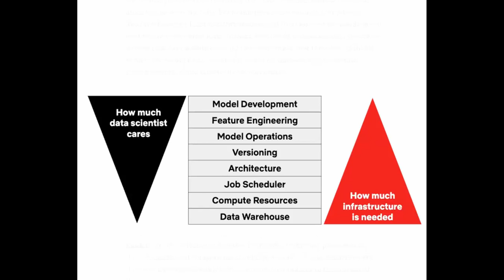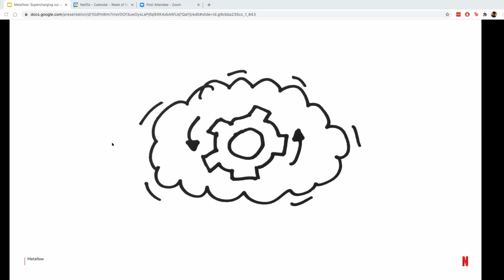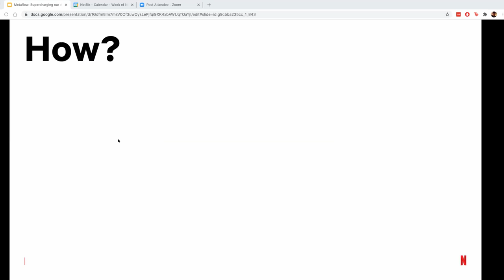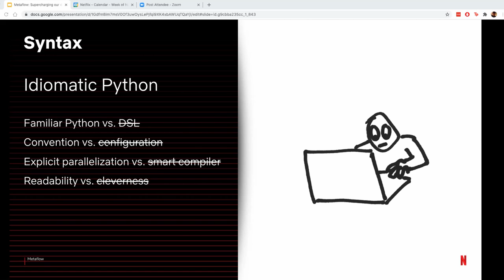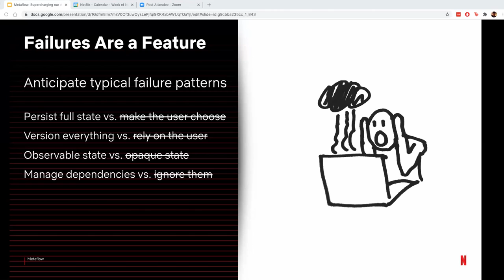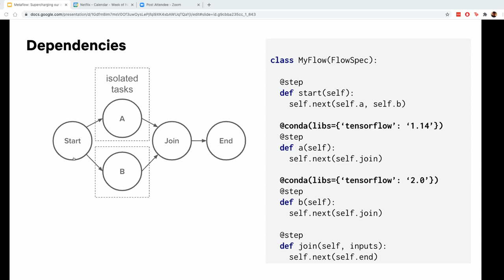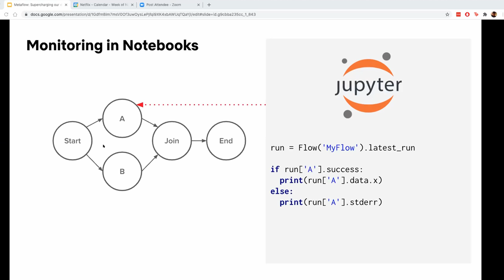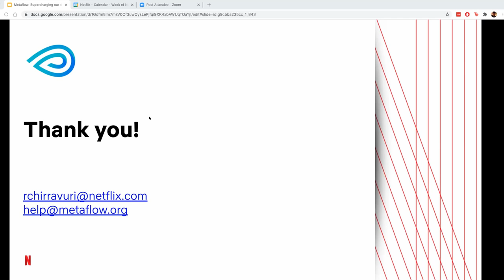Metaflow: Supercharging Our Data Scientist Productivity // Ravi Kiran Chirravuri // MLOps Meetup #41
MLOps community meetup #41! Last Wednesday was an exciting episode that some attendees couldn't help to ask when is the next season of their favorite series! The conversation was around Metaflow: Supercharging Data Scientist Productivity with none other than Netflix’s very own Ravi Kiran Chirravuri.

// Abstract:
Netflix's unique culture affords its data scientists an extraordinary amount of freedom. They are expected to build, deploy, and operate large machine learning workflows autonomously without the need to be significantly experienced with systems or data engineering. Metaflow, our ML framework (now open-source at metaflow.org), provides them with delightful abstractions to manage their project's lifecycle end-to-end, leveraging the strengths of the cloud: elastic compute and high-throughput storage. In this talk, we preface with our experience working alongside data scientists, present our human-centric design principles when building Machine Learning Infrastructure, and showcase how you can adopt these yourself with ease with open-source Metaflow.

// Bio:
Ravi is an individual contributor to the Machine Learning Infrastructure (MLI) team at Netflix. With almost a decade of industry experience, he has been building large-scale systems focusing on performance, simplified user journeys, and intuitive APIs in MLI and previously Search Indexing and Tensorflow at Google.

Timestamps:
[00:00] - Introduction to Ravi Kiran Chirravuri
[02:21] - Ravi's background
[05:19] - Metaflow: Supercharging Data Scientist Productivity
[05:31] - Why do we have to build Metaflow?
[06:14] - Infographic of a  very simplified view of a machine learning workflow
[07:01] - "An idea is typically meaningless without execution."
[07:38] - Scheduling
[08:14] - Life is great!
[08:24] - Life happens and things are crashing and burning!
[09:04] - What is Metaflow?
[12:01] - How much data scientist cares
[12:25] - How infrastructure is needed
[13:03] - What Metaflow does
[13:44] - How can you go about using Metaflow for your data science needs?
[14:20] - People love DAG's
[16:00] - Baseline
[16:16] - Architecture
[17:28] - Syntax
[19:00] - Vertical Scalability
[21:10] - Horizontal Scalability
[22:59] - Failures are a feature
[23:57] - State Transfer and Persistence
[27:05] - Dependencies
[30:57] - Model Ops: Versioning
[33:19] - Monitoring in Notebooks
[35:16] - Decouple Orchestration
[36:48] - AWS Step Functions
[37:16] - Export to AWS Step Functions
[38:10] - From Prototype to Production and Back
[42:07] - What are the prerequisites to use Metaflow?
[43:32] - Where does Metaflow store everything?
[45:10] - Are there any tutorials available?
[45:22] - Have the tutorials been updated?
[47:27] - How do you deploy Metaflow?
[49:02] - Do you see Metaflow becoming a tool to develop and support auto ML.
[50:34] - What were some of the biggest learnings that you saw people doing that they're not doing in Netflix?
[52:19] - Does Metaflow exist to help data scientists to orchestrate everything?
[54:30] - What do you version?
[55:45] - How does the data scientist go and get Metaflow?
[56:58] - What are your opinions on the stack and why do you feel strongly about that?
[59:17] - How to get in touch with Ravi